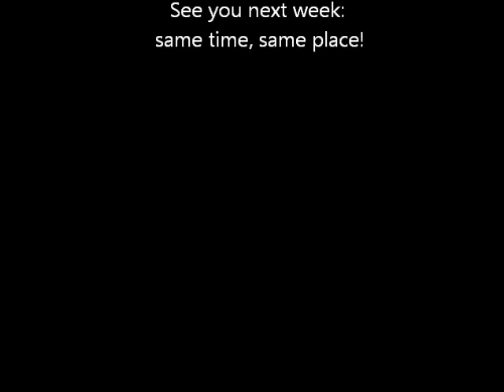The Invisible Hand: POM and religion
This lecture, narrated by the Author of Invisible Hand, Larry K. Mason, seeks to illustrate how POM (physical object money) influences and affects religion. and you can read or listen to the novel on which these lectures are based